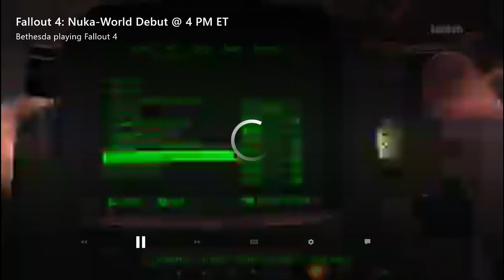Nuka World - Bethesda's Live Stream via Twitch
Bethesda's live stream introducing the Nuka World gameplay. Captured live as it happened.